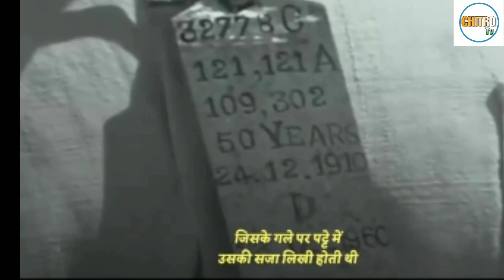KALAPANI | KALAPANI KI SAJA | कालापानी | कालापानी की सजा | KALAPANI KI SAZA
Hello guys.

🙏Namaste🙏

Kalpani .
Know the black truth of art water
Kalapani punishment, which our revolutionaries tolerated!

Kalpani.
जानिए कला पानी के काले सच को...
कालापानी सजा, जिसे हमारे क्रान्तिकारियों ने केसे सहन कर लिया!

Kalapani

Kalapani ki saja

Kalapani ki saza

Kalapani jail

Kalapani zel

Kalpani zail

Black water

Black water punishment

कालापानी

कालापानी की सजा

Jay hind 🇮🇳🇮🇳🇮🇳🇮🇳🇮🇳🇮🇳🇮🇳🇮🇳🇮🇳🇮🇳🇮🇳🇮🇳🇮🇳